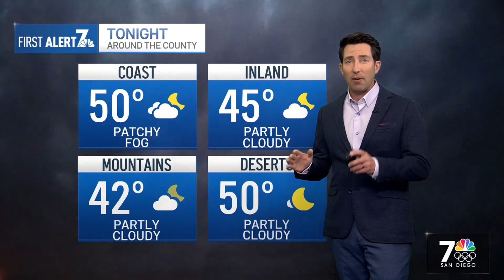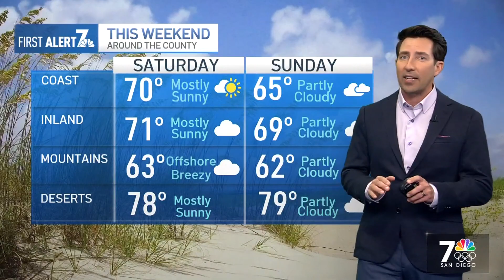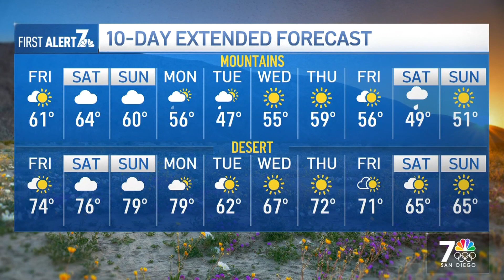Feb. 22, 2024 | Dry weather continues through the weekend | San Diego Weather Today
Thursday has been a mostly sunny and dry day with temperatures running a few degrees below normal. A weak offshore flow will develop Friday, keeping San Diego mostly sunny into the weekend.  Friday will also be about 5-10 degrees warmer and likely the warmest day of the week. Greg Bledsoe has more in his evening weather forecast for Feb. 22, 2024.